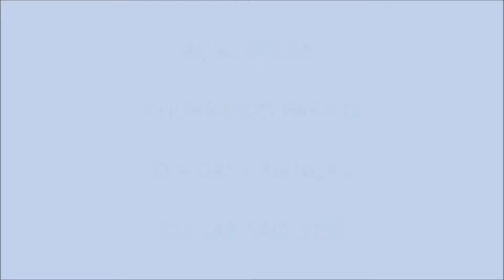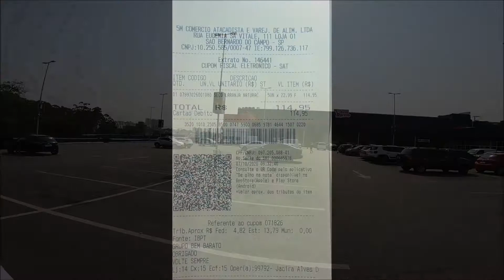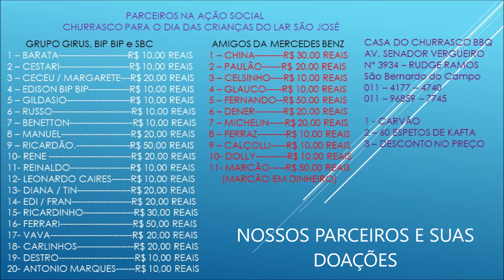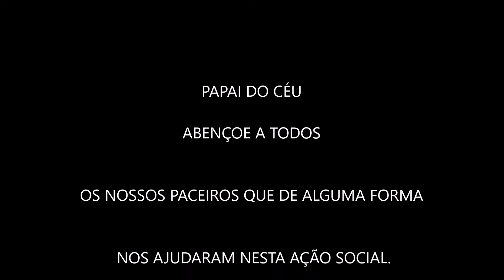AÇÃO SOCIAL COM CHURRASCO PARA AS CRIANÇAS DO LAR SÃO JOSÉ 12-10-2020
Com a aproximação do dia das crianças, fomos procurados pelos coordenadores do Lar São José para realizarmos o churrasco para as crianças, o nosso amigo Silvio ( Barata) mais do que depressa buscando parcerias conseguiu em menos de uma semana a realização do churrasco para o dia das crianças do Lar São José.
ficamos muito felizes por mais esta Ação Social realizada com sucesso, obrigado a todos que de alguma forma pode nos ajudar a fazer o dia das crianças do Lar São José mais feliz.

Até a próxima ação Social.

LINK:. Não temos para este vídeo.

ID deste pedal no Wikiloc: ID:. Não temos para este vídeo.